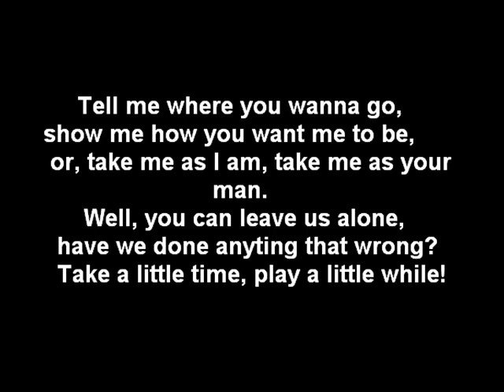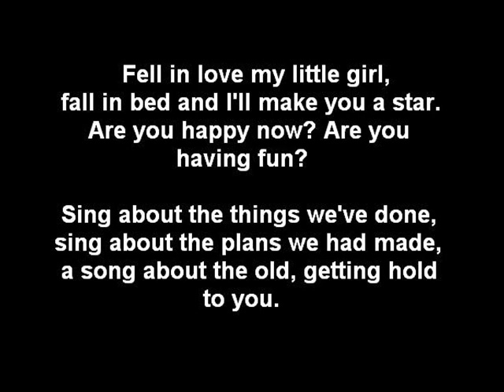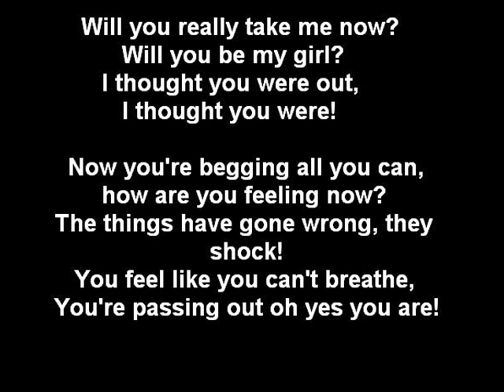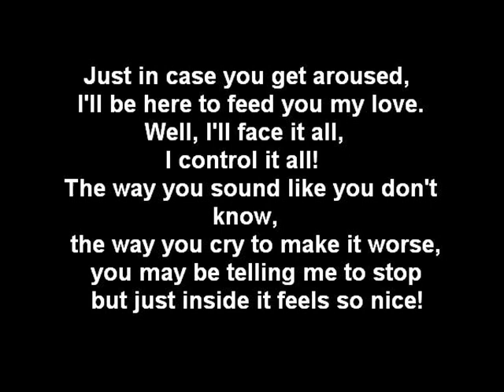My Tie - You're Alright to the World Lyrics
Lyrics for the music You're Alright To The World from My Tie... I don't know what happened to this band because I can't find any information about them.